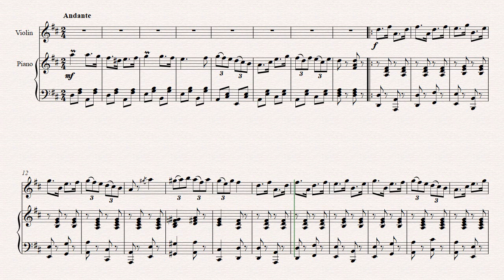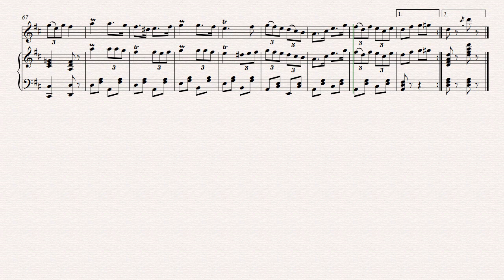Sârba 3, Violin tempou rar